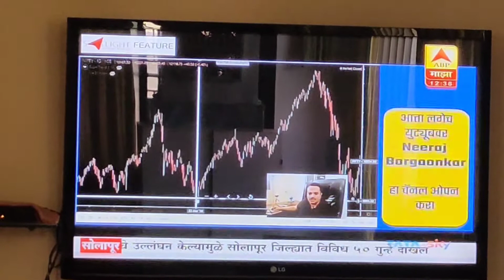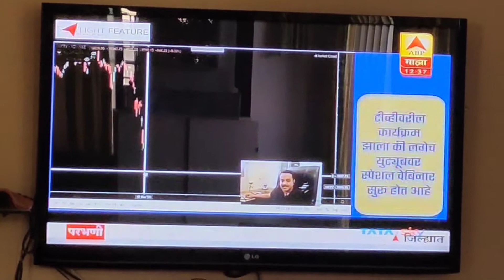Share market in Marathi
Share market in marathi Niraj borgaonkar